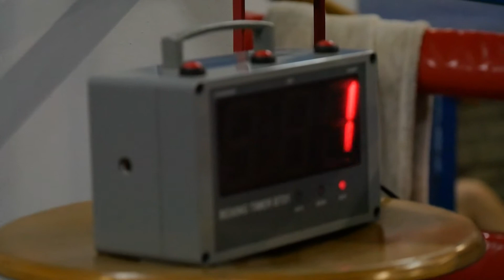Bokser - Kamil Szeremeta KBN19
Już za tydzień kolejna, świetnie zapowiadająca się gala KBN19 w Ostrołęce, gdzie na naszych czołowych pięściarzy czekają spore wyzwania.

Przemysław Zyśk w ostatniej chwili dostaje nowego, wyżej notowanego rywala Juan Ruiza z Wenezueli.
W ringu zobaczymy także wyjątkowo widowiskowo walczącego Pawła Stępnia i oczywiście naszego byłego Mistrza Europy i pretendenta do tytułu mistrza świata wagi średniej – Kamila Szeremetę, powracającego na ring po dwóch porażkach, które wzbudziły wiele emocji w światowym i Polskim środowisku bokserskim.

Miałem wyjątkową przyjemność odwiedzić Kamila i resztę ekipy podczas jednej z ostatnich sesji sparingowych przed galą i muszę Wam powiedzieć, że jestem pełen uznania dla osób obecnych na sali.

Często mówi się, że boks jest dla każdego i tutaj Was zmartwię…
Otóż nie.
Boks nie jest dla każdego. Nie każdy może i nie każdy powinien wchodzić do ringu. Do tego sportu na zawodowym poziomie trzeba mieć nie tylko predyspozycje, trzeba mieć też głowę na solidnym karku i mieć przysłowiowe wielkie „kokosy”, żeby podążać tą trudną i wyboistą drogą zawodowego boksera.

Sparingi, które podglądałem to końcówka przygotowań i wszyscy są gotowi do walki, ale na treningu panowała bardzo zdrowa i przyjacielska atmosfera, choć nikt się też, delikatnie mówiąc - po głowie nie głaskał 😊
Zobaczyłem dużo zdrowej sportowej rywalizacji, szacunku i świadomego podejścia do swojej wymagającej profesji. Widać, że się doświadczają, testują i wspierają nawzajem. Osobiście uważam, że wiele tych chwil, które dzielą w ringu, będzie do nich wracać w przyszłości. Jestem pewien, że te wspomnienia wywołają wiele pozytywnych emocji.

WARRIORS CODE

Ci Panowie walczą dla siebie, walczą dla swoich rodzin, walczą dla nas, dla publiczności. Za każdym razem ukazują wszystkie te cenne cechy charakteru i ludzkiego ducha, które niewielu ludzi posiada.

Dlatego ludzie widzą w sportowcach autorytety i wzory do naśladowania. Dlatego oblegają siłownie i sale treningowe. To sportowcy ich do tego motywują, zarażają ambicją i pomagają wyznaczać cele.
Za to tym chłopakom w swoim imieniu - dziękuję. Godnie reprezentują boks i godnie reprezentują sport. Nie robią z siebie pajaców dla pseudo-zasięgów, tylko ciężko trenują, podążając drogą wojownika. Za to należy się szacunek!

CIĘŻKI KAWAŁEK CHLEBA

Moimi zdaniem Kamil pokazał nam wszystkim, że czasem nie tylko warto, ale wręcz należy zaryzykować, stawiając na szali swoje dotychczasowe osiągnięcia i reputację. Niektóre szanse pojawiają się tylko raz w życiu i Kamil doskonale o tym wie.

Przypomniał nam o tym, że boks, to przede wszystkim niełatwe wyzwania, które trzeba podejmować, żeby coś osiągnąć i odebrać to, co boks po drodze na szczyt zabiera. Za to i za kilka innych rzeczy bardzo szanuję naszego wojownika z Podlasia i jestem bardzo ciekawy, jak będzie wyglądał kolejny rozdział historii utytułowanego amatora i zawodowego twardziela - Kamila Szeremety i jego kolegów. Przekonamy się w najbliższy weekend.

Chcecie wspólnie kibicować naszym pięściarzom? Przyjeżdżajcie do Ostrołęki. Narobimy trochę hałasu!

Fragmenty walk bokserskich, muzyki itd. użytych w materiale należą do ich prawnych właścicieli i zostały wykorzystane wg prawa cytatu [art.29 ust.1 ustawy o prawie autorskim i prawach pokrewnych]